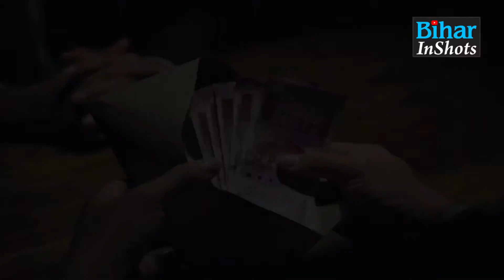Bihar के Government Employees के लिए अच्छी खबर, 60 से बढ़कर इतना हो सकती है Retirement की उम्र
बिहार के सरकारी कर्मचारियों को मिल सकता है तोहफा, बढ़ सकती है रिटायरमेंट की उम्र, देखिए वीडियो...